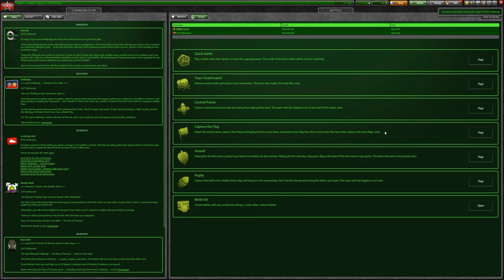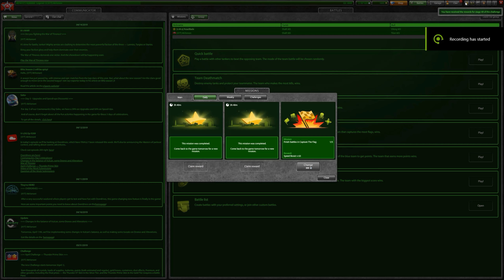Tanki Online - Finished 1750 Stars ! TIER 1/50 In 1 Video! ! | Getting Thunder Legacy Танки Онлайн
★Skype: Cooledv1
★Tanki accounts: MrXenon , Husband , Xenon.TO
★Recording Software: NVidia Shadow Play
★Editing Software: Filmora Video Editor